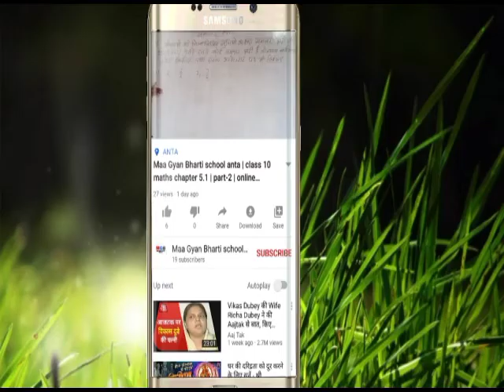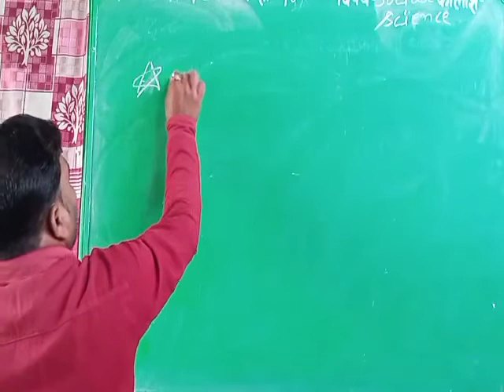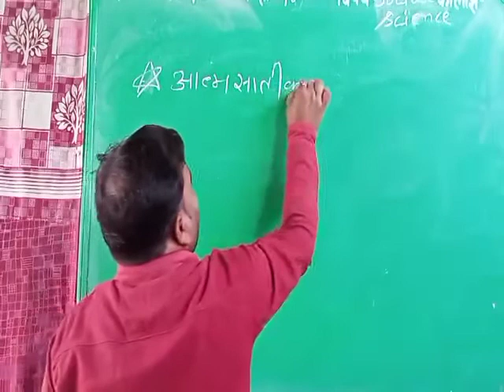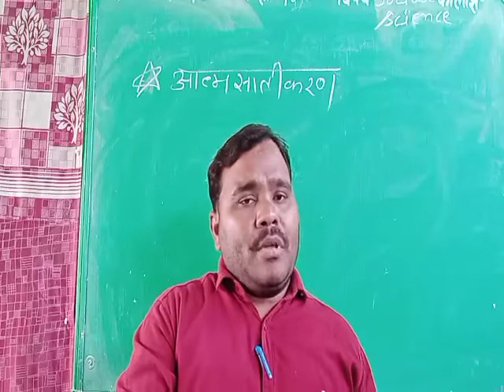class-10th | social science | kushanh vansh | maa gyan bharti school anta